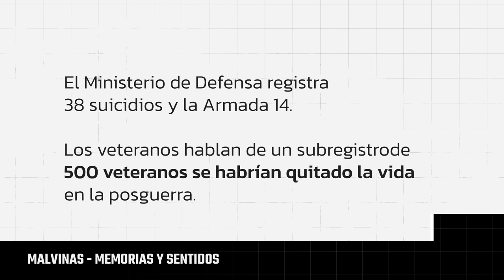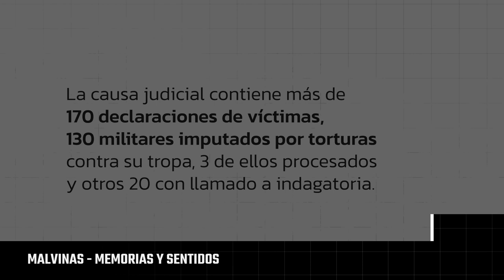MALVINAS - MEMORIAS Y SENTIDOS: FLORENCIA MÁRTIRE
Un ciclo con distintas voces para pensar Malvinas

"Malvinas: memorias y sentidos" es un ciclo de conversaciones coproducido por Unse Tevé y Radio Universidad en el marco de las conmemoraciones por los 40 años de la Guerra de Malvinas.

🎙Conducido por Ernesto Picco, coordinador de Radio Universidad, docente e investigador de la UNSE, y autor del libro “Soñar con las Islas” (Prohistoria 2020) que publicó después de viajar dos veces a Malvinas y recorrer varias ciudades de Inglaterra y Argentina.
Participan tres periodistas que tienen vínculos muy especiales con Malvinas y su historia.
🎙Roberto Herrscher, ex combatiente, periodista y docente de la Universidad Alberto Hurtado de Chile, autor del libro “Los viajes del Penélope” (Tusquets 2007).

🎙Graham Bound, fundador del Penguin News, periódico que se publica desde 1978 en las islas, y autor de distintos libros sobre Malvinas.

🎙Y Florencia Mártire, comunicadora y periodista, hija del ex combatiente Jorge Mártire.

▶️ Este ciclo de conversaciones, explora cuatro puntos de vista muy distintos para pensar Malvinas, su historia y su presente, a la luz de los aprendizajes posibles realizados durante los últimos 40 años.